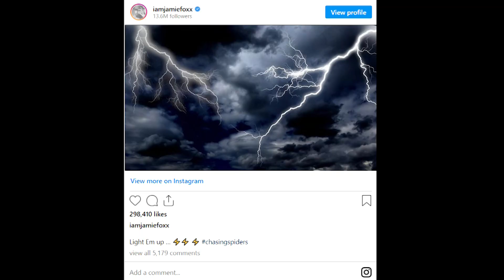Watching Spider-Man No Way Home - a vlog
Today I will be watching Spider-Man No Way Home! Let me know if you guys like these types of vlogs. Hope you enjoyed the video!

Timestamps:
0:00 Intro
1:05 The outfit
2:11 Movie Time
3:38 Final thoughts